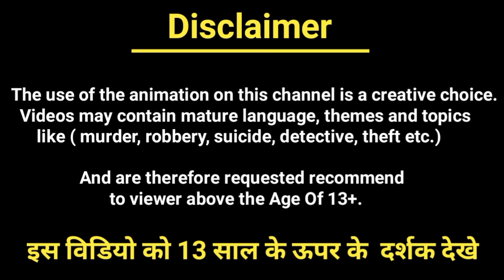24k Golden -mood❤Kidnapper kaun hai ?|| CID paheliyan|| Balveer Cartoon Paheliyan||Puzzles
24k Golden -mood❤Kidnapper kaun hai ?|| CID paheliyan|| Balveer Cartoon Paheliyan||Puzzles

Hi.

1) Kidnapper कौन है ?
2) Inmese kaun kidnapper hai ?
3) Balveer paheliyaan
4) Balveer majedaar paheliyan
5) Paheli in hindi

 ➡ cartoon paheliyan
 ➡ cid paheliyan
 ➡balveer paheliyan
 ➡ tmkoc paheliyan
 ➡hindi paheliyan
 ➡ majedar paheliyan
 ➡tarak mehta ka oolta chashma  paheliyan hindi
 ➡tmkoc cartoon paheliyan
 ➡story paheliyan
 ➡bollywood paheliyan
 ➡bollywood puzzles
 ➡tmkoc paheliyan
 ➡riddles
 ➡balveer cartoon paheliyan
➡ paheliyan, question answer paheliyan
➡tarak mehta paheli
➡tarak mehta paheliyan
➡ tmkoc logical riddles
➡ riddles hindi
➡balveer kise bachayega
➡balveer new paheli episode
➡ paheliyan in hindi
➡baal veer
➡hindi riddles
➡riddles in hindi
➡hindi paheli
➡hindi paheliyan
➡baal veer majedar paheliyan in hindi
➡मेहर का Dress किसने चुराया ?
➡बालपरी का दिल किसने चुराया ?
➡बालवीर की शादी किसके साथ होगी ?
➡ असली बालवीर कौन है ?
➡ मेहर का नेकलेस किसने चुराया ? ➡कौनसा रास्ता चुनेगा बालवीर ?
➡ कैसे बचेगा बालवीर ?
➡ balveer returns paheliyaan
➡ मेहर की डायमंड रिंग किसने चुराई ?
➡इनमे से कौन बचेगा ?
➡इनमे से रेस कौन जीतेगा ?
➡इनमे से चोर कौन है ?
➡ आप किसे बचाएंगे ?
➡किसे बचाएगा बालवीर ?
➡ सबसे बड़ा मुर्ख कौन है ?
➡कौनसी माँ मुर्ख है ?
➡असली पानी परी कौन है ?
➡ कौनसा पटाखा फूटेगा ?
➡कौन cheating कर रहा है ?
➡बच्चे की माँ कौन है ?
➡जादुई छत्री किसके पास है ?
➡कौनसी माँ चुड़ैल है ?
➡बालपरी की ड्रेस किसने चुराया ?
➡इनमे से चुड़ैल कौन है
➡खून किसने किया ?
➡tmkoc letest paheliyan
➡tmkoc puzzles
➡new paheliyan
➡new paheliyan jethalal ki
➡new jethalal paheliyan
➡tmkoc new paheliyan
➡tarak mehta poptlal ki shadi
➡paheliyan majedar
➡paheliyan hindi me
➡tarak mehta ki paheliyan
➡paheliyan in hindi with answer
➡tarak mehta new paheliyan
➡tarak mehta paheliyan
➡paheliyan tarak mehta ka ooltah chashmah
➡cartoon story
➡iq test paheliyan